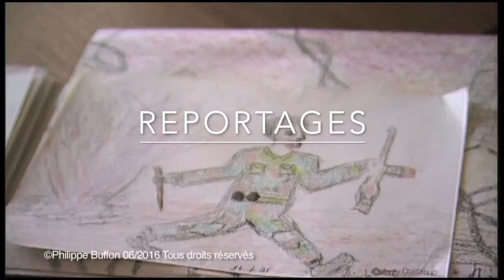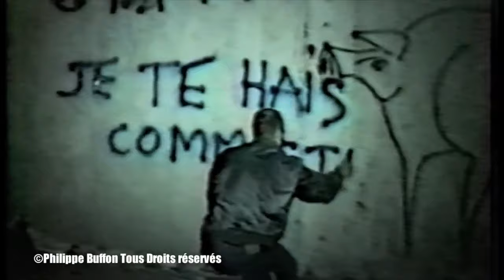Les Skinheads en France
Ce reportage est à votre disposition à l'INA
L'Institut National de l'audiovisuel

Nouvelle  Chaine YouTube
J'ai suivi pendant une quinzaine des jours des jeunes hooligans se réclamant du national socialisme .
En fait c'étaient de pauvres voyous désœuvrés n'ayant rien à voir avec leur soit disante idole Adolf Hitler